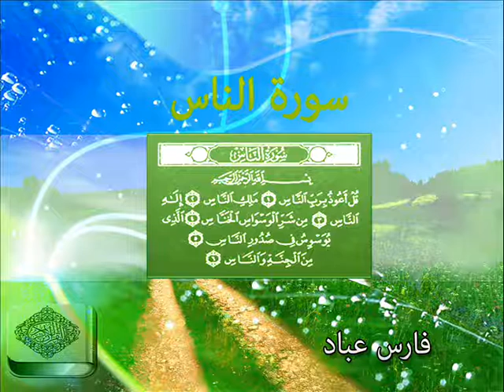سورة الناس بصوت 7 قراء -Surat ANNAS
محمد صديق المنشاوي,محمود علي البنا,فارس عباد,عبد الرحمن السديس,عادل ريان,عبدالباسط عبدالصمد,ياسر الدوسري